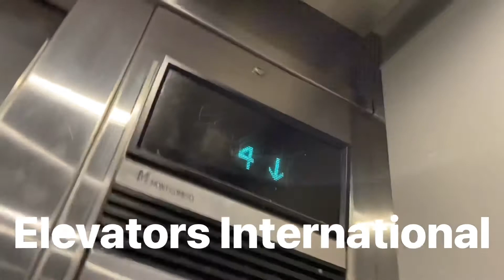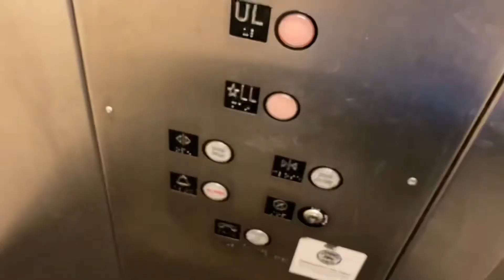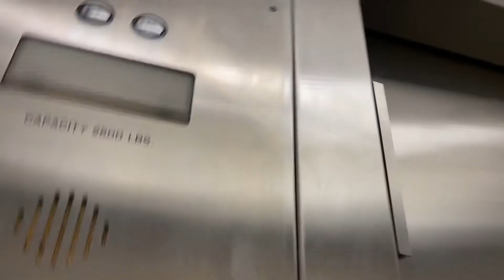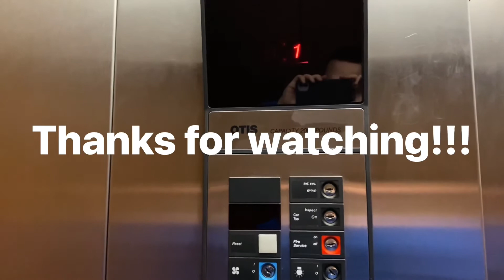Modded Montgomery Hydraulic Elevator @ Dick’s Sporting Goods, Streets Of Woodfield, Schaumburg, IL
This is the final upload of the Schaumburg videos from January.

This was a modernized Montgomery Vector that received a slap on mod with Adams. Not a bad elevator, but I wish it still had the Vector buttons. At least it has the lanterns!